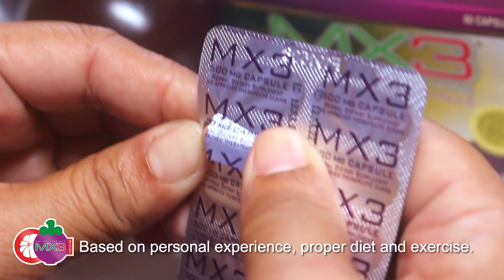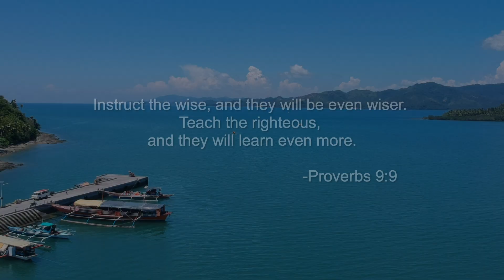MX3 - Rosanna Montano - LEYTE